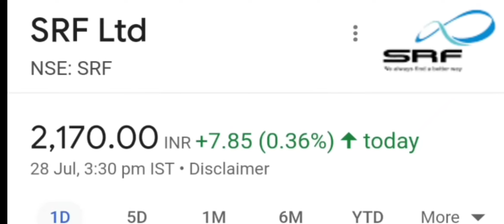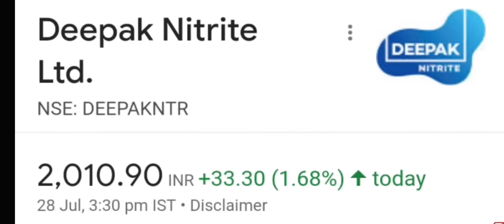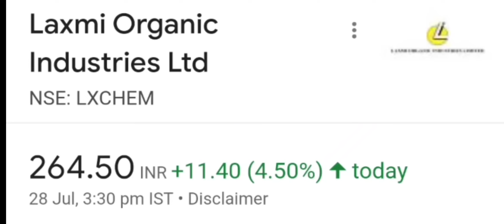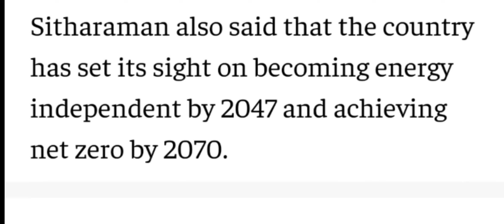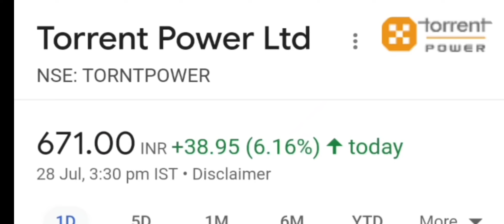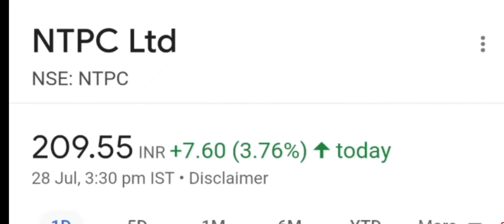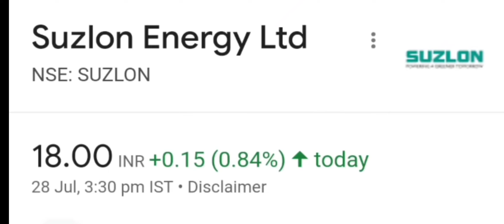सरकार के 2 बड़े फैसले 🔴🔴 Chemical Sector ओर Power Sector में Good News ● Tata Power ● Deepak Nitrite